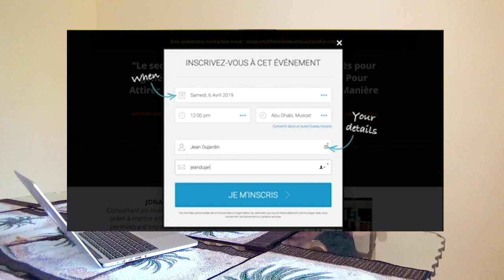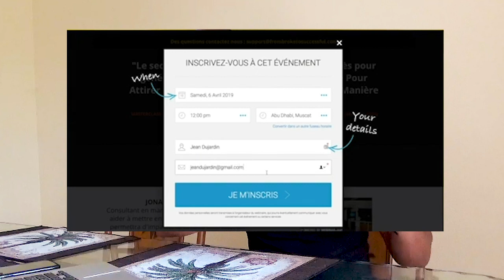Coronavirus : quoi faire ?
Le coronavirus est là, que faut -il faire ? On est en pleine crise, mais comment saisir les opportunités qui s'offrent à nous ? Les crises sont les moments où il y a le plus de transfert de richesse. Aujourd'hui face à cette crise, la plupart des entreprises essayent de se digitaliser. Toutes les personnes à l'heure actuelle qui ont un business en ligne sont très bien.
Une opportunité à saisir durant cette crise c'est de créer ton business en ligne.

▬▬▬▬▬▬▬▬▬FORMATION OFFERTE▬▬▬▬▬▬▬▬▬▬▬

▬▬▬▬▬▬▬▬▬ MES COACHING ▬▬▬▬▬▬▬▬▬▬▬▬

▬▬▬▬▬▬▬▬ MES OUTILS ▬▬▬▬▬▬▬▬▬▬▬▬▬▬▬▬

▬▬▬▬▬▬▬▬▬▬▬▬ Témoignage client ▬▬▬▬▬▬

▬▬▬▬▬▬▬▬▬▬▬▬ LIENS ▬▬▬▬▬▬▬▬▬▬▬▬